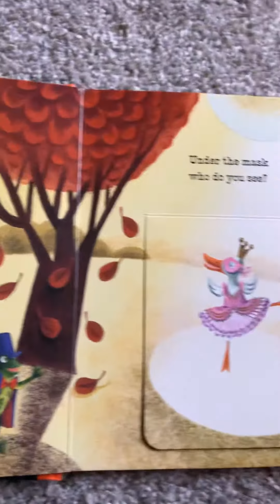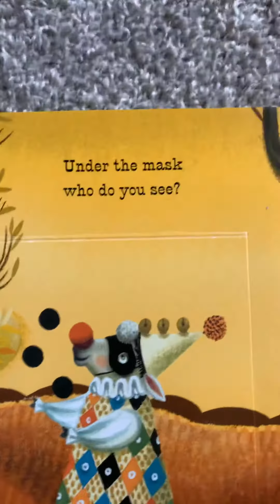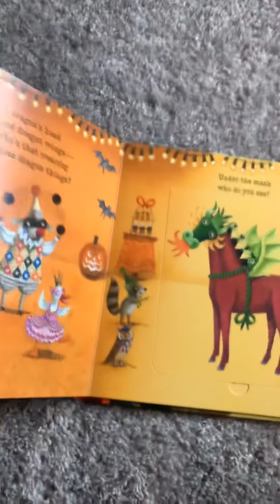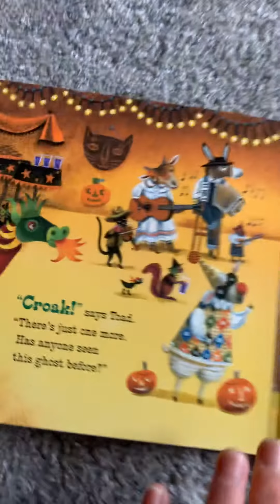Little blue truck Halloween